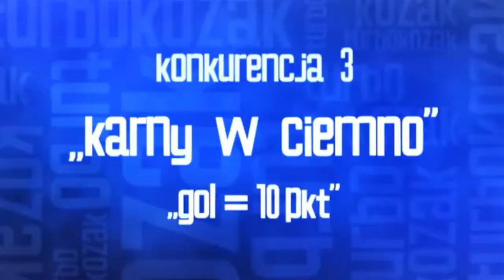TurboKozak Rafał Staśko odc.2